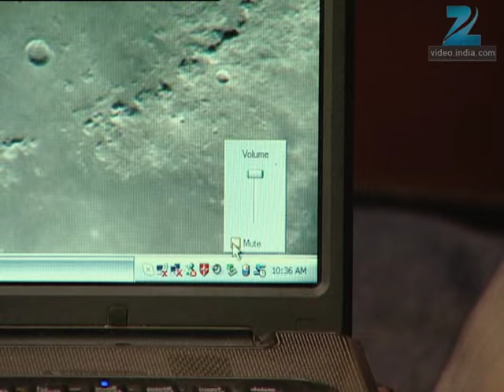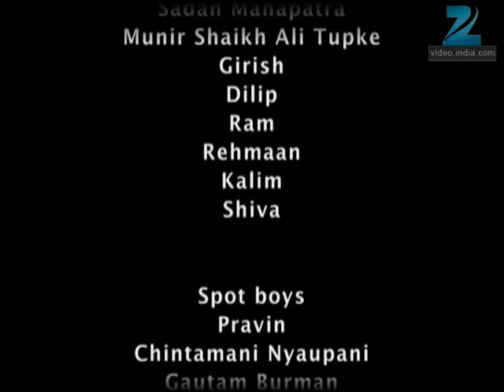Chhoti Si Zindagi | Ep.42 | पकड़ लेगी Chetna बागे हुए Sam को | Full Episode | ZEE TV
Show Name : Chhoti Si Zindagi
Producer/Star Cast : Roopal Tyagi, Kuhu,Swati Chitnis.
Episode No : 42